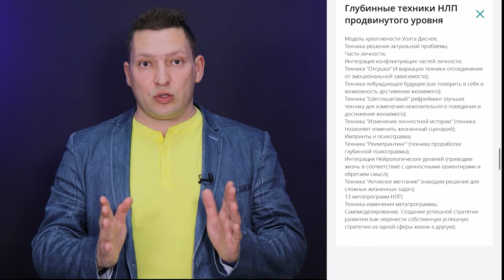Как заставить свой мозг экономить деньги | Ваши деньги и мозг | Что мешает откладывать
В этом видео обсудим как заставить свой мозг экономить деньги. Как связаны ваши деньги и мозг? Что мешает откладывать деньги и как это преодолеть. Реальный лайфхак для экономии денег!!!